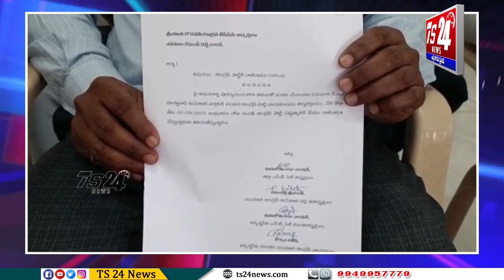కాంగ్రెస్ నాయకులు నేడు కాంగ్రెస్ పార్టీ క్రియ శిలక సభ్యత్వం కు పార్టీ పదవులకు రాజీనామా|TS24 News